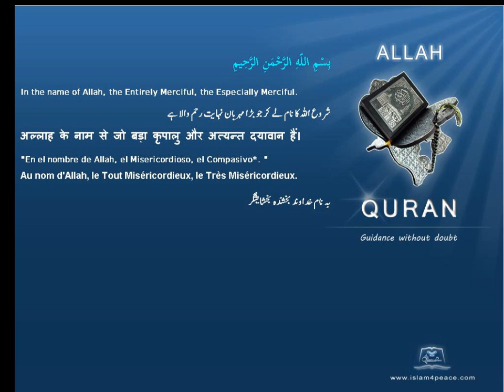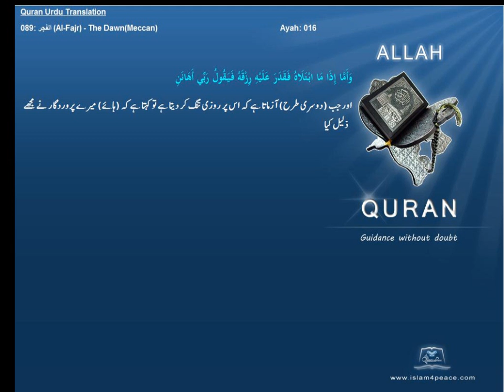Quran Urdu Only 089 الفجر Al Fajr The DawnMeccanIslam4peace com